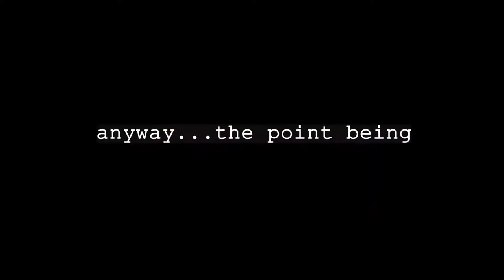How I nearly stopped playing violin to playing freely WITHOUT A SHOULDER REST | storytime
Finally got round to editing this mammoth of a video!!!
I filmed at silly o'clock, after a full day, so y'all are just gonna have to roll with the deep voice and the rambling...I wanted to tell my story as organically as possible: no script, speaking out for the first time about some of my struggles on the path towards becoming a professional musician/violinist.

Anyone who plays violin/viola knows just how much difference a shoulder rest makes to your entire playing experience - there's hundreds of models out there with massive price differences, not to mention the perennial debate of whether we should even be using them in the first place.
Add to that my struggles with scoliosis (a spinal deformity) and shaky technique, and you end up with a toxic mix that nearly made me give up the violin for good. And yet here I am, still somehow playing the violin after almost 25 years!

I hope that by emerging out the other side and sharing what I've learned, my story can be a source of hope, encouragement & information for you :)

00:00 intro
01:02 short disclaimer
01:25 childhood: early beginnings with the violin
03:24 teenage years: first problems emerging
06:01 starting the search for solutions
07:02 scoliosis complications
08:13 young adulthood: more medical explorations
10:28 reworking violin technique (again and again and again)
13:16 the concept/crutch of the shoulder rest and the "perfect set-up"
16:33 my two (very different) violins: Concert Violin & Mr Chunky Thicc Violin
17:51 (why i don't have names for my violins)
19:30 happy accident: playing Mr Chunky Thicc violin with no shoulder rest
21:31 my "new normal": discovering 100% shoulder-rest-free violin playing in lockdown
22:45 how I did it: points of contact, free-movement potential, and The Left Thumb
27:19 unexpected benefits
29:09 lessons learnt from this journey
31:59 closing remarks - outro

Why don't you drop by and say hey 😉👋

Janell Yeo is a British musician, educator, and audiovisual artist who started playing the violin aged four. She has performed across the UK and on multiple continents as a solo violinist, singer, chamber musician and musicianship leader. Since 2007, her talent and dedication have been recognised by awards, bursaries and scholarships across several countries.

Being passionate about the power of music at individual, regional and international levels, her performances and arts events have raised over £70,000 for humanitarian causes around the world and won her a “Champion Volunteer” Diana Award in 2011. Janell is also a dedicated educator, receiving a Distinction for her pedagogical Licentiate of the Royal Academy of Music in 2019.

As a founding member of the Bloomsbury Quartet since Autumn 2017, Janell has performed at festivals and concert series across the UK; played live on BBC Radio 3 and at the Wigmore Hall; and positively impacted over a thousand people of all backgrounds through participatory and co-creative projects. 2019/20 saw the Bloomsbury Quartet embark on their first UK tour with “ReCentred: Elizabeth Maconchy”.

Currently a PhD candidate at Goldsmiths University of London, Janell uses filmmaking to explore the intersection between audiovisuality, classical music, and social issues. As a 2017 Vlogstar Challenge finalist, her short films have been screened at BAFTA and Viacom UK HQ and gained 30,000+ views on YouTube.